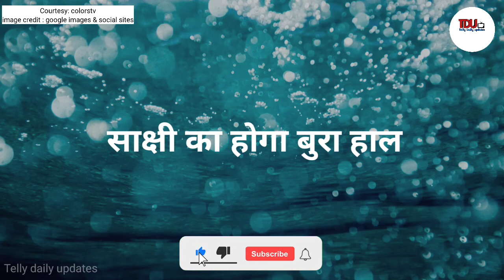Molkki || Sakshi की नीच हरकत पर यूँ फूटेगा Virender का गुस्सा !